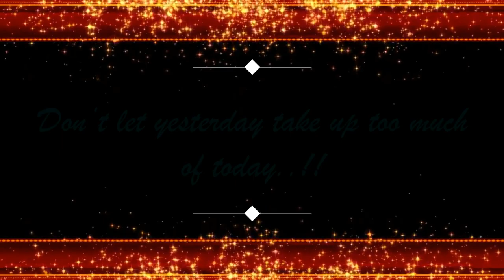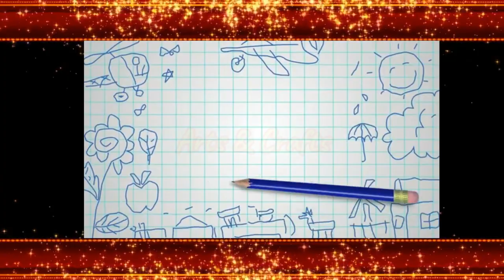DAV Public School, Malighat-Annual Exhibition: "AVA-A Ray of Hope..." Invitation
Click to view inaugural ceremony

click to view exhibition event